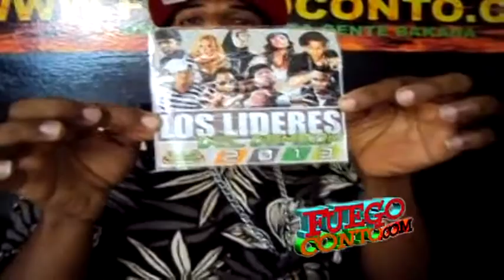Chimbala y Wilo D New Copian Tema Ponteme Melma a T - Rap